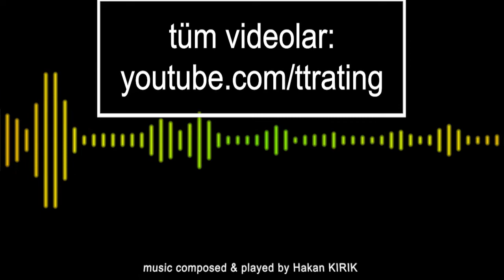189.TT-Rating Turnuvası - Volkan ŞENTÜRK - Mahmut EDİZASLAN